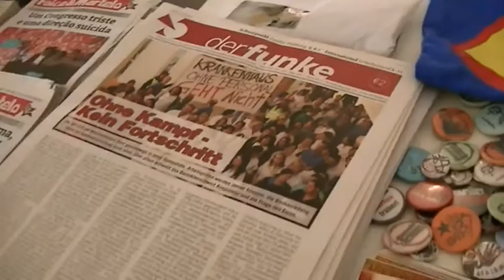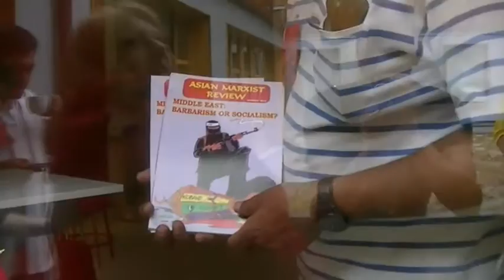IMT Sommerschule 2015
Treff mit MarxistInnen aus aller Welt - der Funke war dabei!